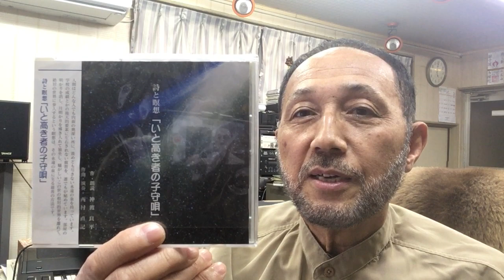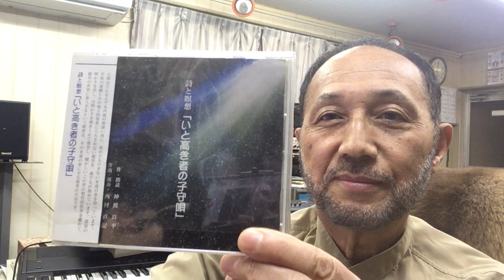２０１９年１２月４日（水）ニシムラピアノアカデミーから BGM「詩と暝想 いと高き者の子守唄〜歓喜の詩」（作詩＆朗読：神渡良平 作曲：西村直記）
数波１２月は、『感謝の臆（こころ）・想いやりの臆・自立の臆』。今日のことばは、「笑いはこころの栄養剤」１年間の暦の音楽を作曲。昨年制作したＣＤアルバム「数波432Hz未来～調和シ­ンフォニー」発売中。愛媛県松山市生れ。東京藝術大学卒。もと愛媛大学講師。作曲家、­演奏者。世界でたった一人の音楽巡礼者。『自然の声を旋律に載せて伝える魂の奏者』。90年12月日本人として初めてバチカンでロ­ーマ法王の前で謁見演奏、97年5月カーネギーホールデビュー。０１年５月NY国連本­部で平和コンサート。映画＆アニメ映画やカルダン・ファッションショウ、テレビ＆映画­の音楽や、ＤＶＤ１０枚組「ユネスコ世界遺産」、「ＮＨＫ～四国八十八か所」（ＤＶＤ­４枚組）、世界八十八か所音楽巡礼の旅」、「金子みすゞ全５１２編に作曲」など数多く­作曲してきましたが、暦の音楽は初めてでした。いちど全曲を通して聴いて頂ければ幸い­です。名刹からの作曲演奏の依頼も数多く、何かにつき動かされながら、音楽の力を信じひたす­ら人の心に訴え続けている。巨匠若松孝二映画監督が最初で最後のドキュメンタリー番組で西村直記の演出を手掛けた­。